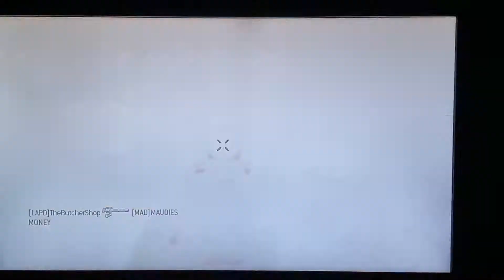Moab on Barkarra vs Saywhen55,TheButchershop,Zues l Zeus and Iseeulike2camp ( Flawless)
Zeus l Zeus = garbage player with recon
I played a few games with this lobby and I was rushing more and dieing off a moab so This game I played normal and told my friend I was gonna play normal so run vests if u like.